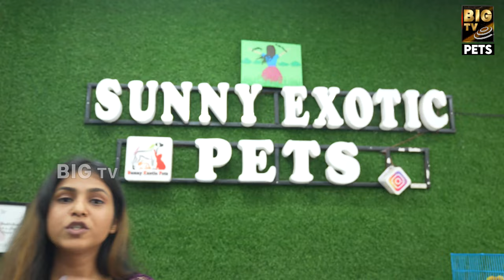Celebrities Purchasing Pets Market | Sunny Exotic Pets | Pets Show | BIG TV PETS Episode 04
Shop Address :
Sunny exotic pets Shop in Hyderabad
3,Plot, 1335, Rd Number 45, Nandagiri Hills, Jubilee Hills, Hyderabad, Telangana 500033